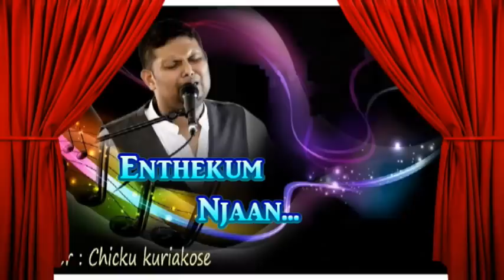Enthekum Njaan.. !! Late.Bro. Chikku Kuriakose !! best worship song !! malayalam christian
എന്നെ യേശു സ്വന്തം രക്തം മറുവിലയായി നല്കി വീണ്ടെടുത്തു. എന്ത് ഞാൻ പകരം നല്കിടും ?
നീ  യേശുവിന്‌  എന്ത് പകരം കൊടുക്കും